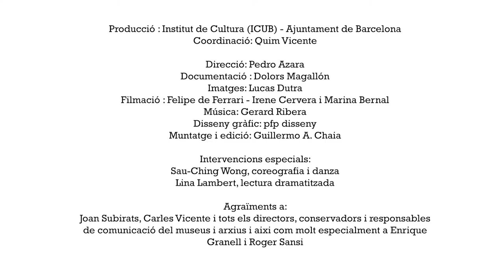Sota les pedres. 2. Museus de Barcelona. Trailer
Sota les pedres. Quatre mirades als museus de Barcelona